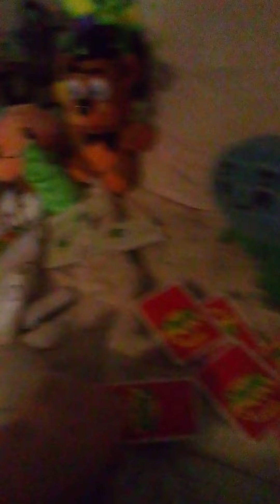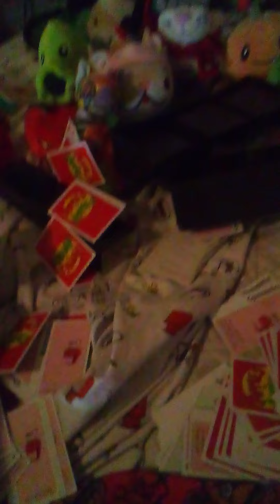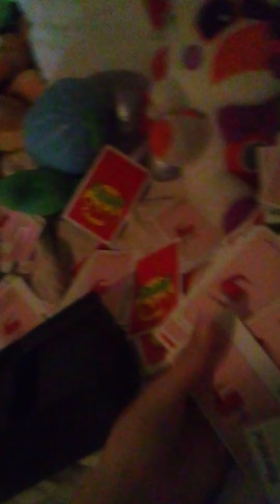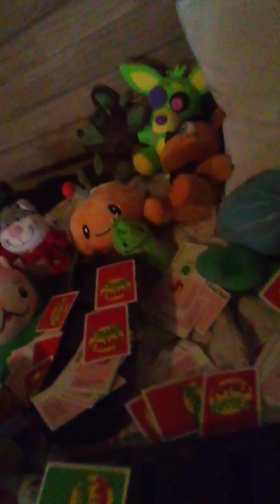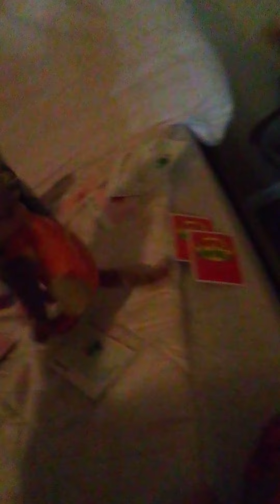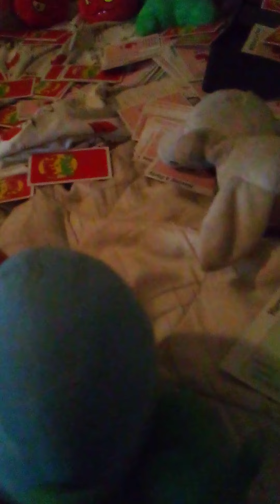apples to apples pt2